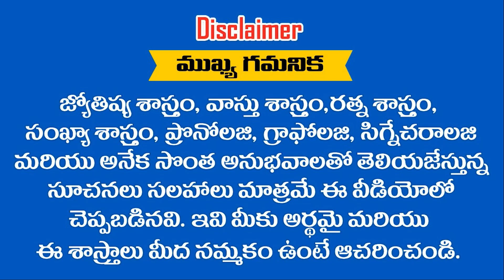గజకేసరి యోగం మొదలుకాబోతుంది ఈ రాశులకు ఏప్రిల్ 2 తరువాత అద్భుతం చోటు చేసుకుంటుంది || Ramm Krish Nihan